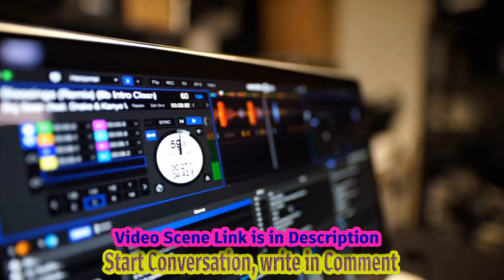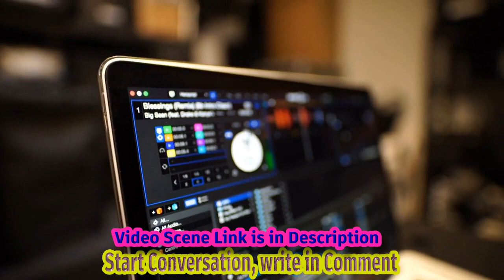In The Air Tonight Tery Is A Must-watch On Youtube. Unforgettable: In The Air Tonight Rev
Terpiece Has Quickly Become A Trending Sensation On Youtube. In This Review, We Delve Deep Into The Captivating Elements That Make In The Air Tonight A Must-watch Experience. From Its Stunning Cinematography To Its Innovative Storytelling, We Explore How This Video Breaks Boundaries And Surpasses Expectations. Join Us As We Analyze The Mesmerizing Visuals, The Gripping Narrative, And The Ingenious Use Of Music In In The Air Tonight. Through Our In-depth Review, We Uncover The Hidden Messages And Symbolism That Add Layers Of Intrigue To This Extraordinary Creation. As We Unravel The Artistic Brilliance Behind This Video, We Also Discuss The Impact It Has Made On The Youtube Community. Witness How In The Air Tonight Has Sparked Conversations, Inspired Creativity, And Left Viewers Begging For More. Whether You've Already Seen The Video Or Are Hearing About It For The First Time, This Review Is Your Opportunity To Immerse Yourself In The World Of In The Air Tonight. Don't Miss Out On Discovering The Magic That Has Taken Youtube By Storm! intheairtonight youtubereview trendingvideo Description: Discover The Captivating Magic Behind The Trending Youtube Video, In The Air Tonight. Dive Into The Mesmerizing Visuals, Innovative Storytelling, And The Genius Use Of Music That Makes This Video A Must-watch Experience. Uncover The Hidden Messages And Symbolism That Have Left Viewers Around The World Enchanted. Join Us As We Review In The Air Tonight And Explore The Impact It Has Made On The Youtube Community. Don't Miss Out On Immersing Yourself In The Captivating World Of This Extraordinary Creation! Hashtags: intheairtonightreview trendingvideoreview youtubemagic Tags: In The Air Tonight Review, Captivating Video, Youtube Sensation, Visual Masterpiece, Mesmerizing Visuals, Innovative Storytelling, Hidden Messages, Symbolism, Impact On Youtube Community, Youtube Review, Trending Video Subtitles: Hello, Everyone! We've Got An Exciting Video Ahead, And The Climax Is Worth The Wait So, Don't Click Awaywatch Until The End!, Because In The End I Will Show You A Special Scene. Title: "in The Air Tonight Review: A Captivating New Video Taking Youtube By Storm" In Recent Days, A Mesmerizing New Video Titled "in The Air Tonight" Has Captured The Attention And Imagination Of Viewers Worldwide. Produced With Exceptional Creative Vision And Masterful Execution, This Visual Masterpiece Is Quickly Becoming A Sensation On Youtube, Captivating Audiences From Various Walks Of Life. The Video, Which Artfully Combines Elements Of Music And Dance, Opens With A Beautifully Choreographed Sequence Set Against A Breathtaking Backdrop. The Skillful Synchronization Of Movements And Visuals Creates An Almost Ethereal Atmosphere That Immediately Draws Viewers In. As The Video Progresses, The Viewer Is Taken On A Remarkable Sensory Journey. Expertly Timed Transitions And Captivating Cinematography Create An Immersive Experience. The Use Of Vibrant Colors And Stunning Imagery Keeps Viewers Captivated, Ensuring They Are Spellbound Until The Very End. One Of The Most Noteworthy Aspects Of "in The Air Tonight" Is The Exceptional Soundtrack That Accompanies The Visuals. The Selection Of Music Perfectly Complements The Action On Screen, Enhancing The Overall Impact Of The Video. The Combination Of Rhythmic Beats And Harmonious Melodies Serves As A Powerful Driving Force That Heightens The Emotions Evoked By The Stunning Visuals. The Video's Director And Creative Team Have Clearly Demonstrated Their Mastery Of The Art Of Storytelling Through This Mesmerizing Production. It Showcases Their Ability To Create A Seamless Fusion Of Music, Dance, And Visual Elements, Captivating Audiences With A Unique And Spellbinding Narrative. Since Its Release, "in The Air Tonight" Has Swiftly Gained Popularity, Amassing Millions Of Views And Garnering Overwhelmingly Positive Feedback. Viewers Have Praised The Video's Artistry, Its Captivating Storyline, And The Emotional Depth It Evokes. It Is Evident That "in The Air Tonight" Has Successfully Resonated With Viewers, Leaving A Lasting Impression On Those Who Have Experienced Its Enchanting Beauty. As The Video Continues To Gain Traction And Captivate Audiences Worldwide, It Serves As A Testament To The Powerful Impact That Visual Storytelling Can Have On Our Senses, Emotions, And Overall Connection To Art. In The Air Tonight Tery Is A Must-watch On Youtube. Unforgettable: In The Air Tonight Review - A Captivating Video Taking Youtube By Storm!